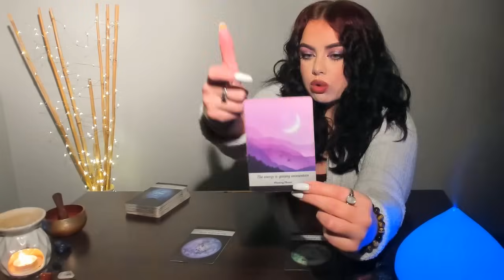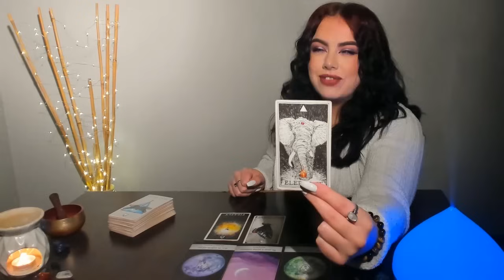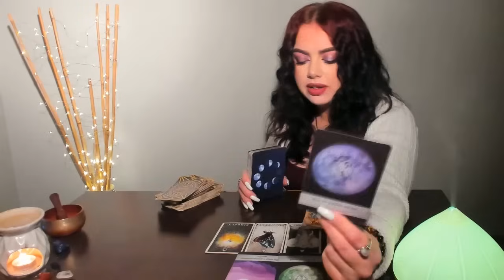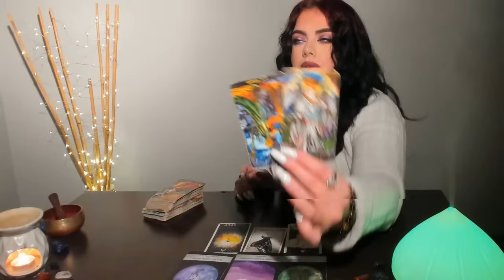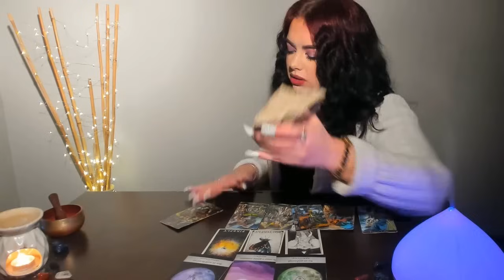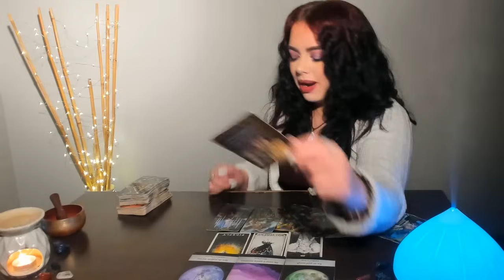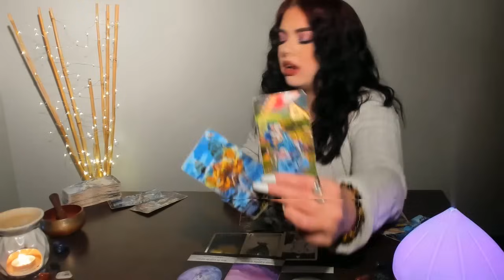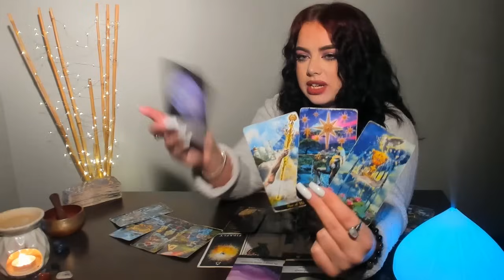♊GEMINI DECEMBER - "DIVINE PROTECTION & BLESSINGS" IT ALL WORKS OUT! SOMETHING BIG IS COMING